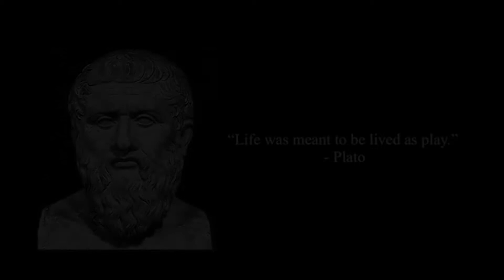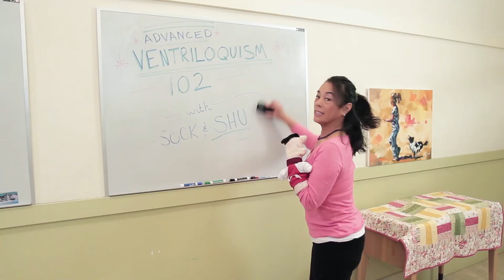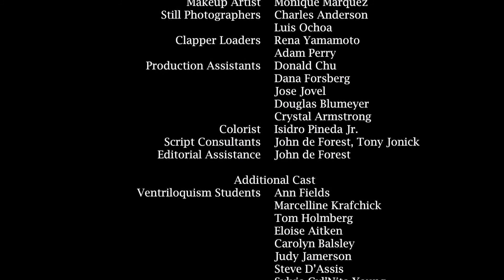My Life as a Sock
My Life as a Sock a 10 minute film is now available for public viewing and sharing.

My Life as a Sock awards and acknowledgements:

March 2015 at the San Francisco Scary Cow Film Festival for Members' Award, Judges' Award and voted Outstanding Acting.

Oakland International Film Festival in April 2015.

2015 DC Asian Pacific Film Festival and screened at The US Navy Memorial Burke Theatre, Washington DC.

Asians on Film Festival has announced My Life as a Sock is a 2015 winter selection winner - Honorable Mention for BEST DRAMATIC SHORT FILM.  and nominated Best Original Script for Asians On Film Festival 2016

Hawaii International Short Film Festival 2015

SF Global Fest in San Jose 2015

Julie and Sock support the SAG foundation BookPALS Literacy for Kids performing at Oakland's Children's Fairyland

A special thank you to Scary Cow Productions for making all of this possible.